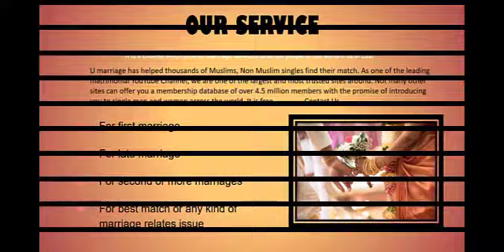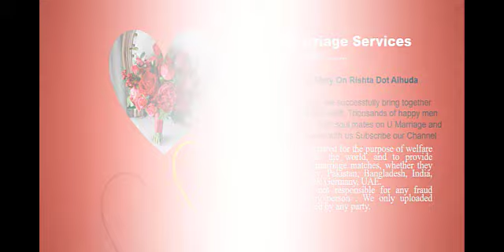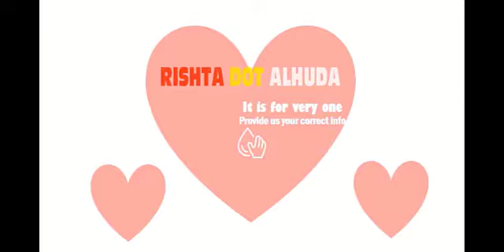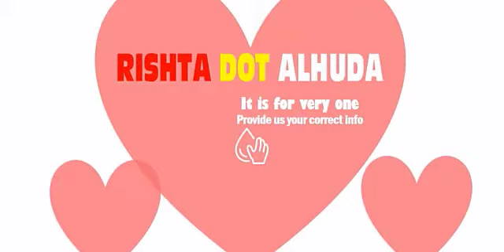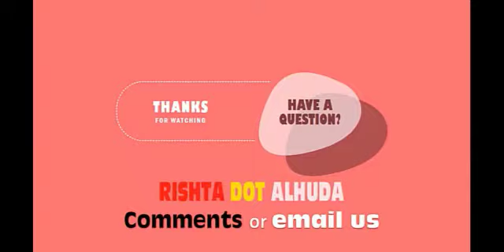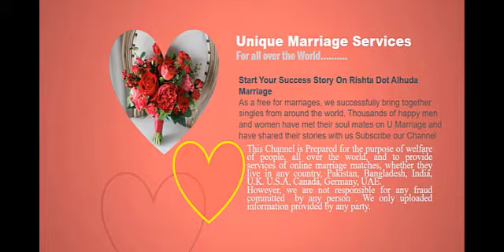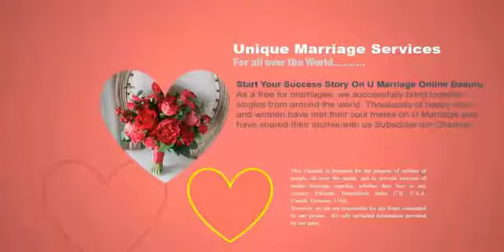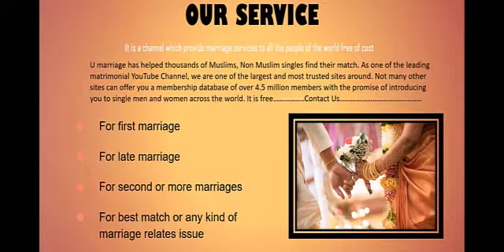Marriage bureau Multan || best marriage bureau in Multan || free rishta center in Multan